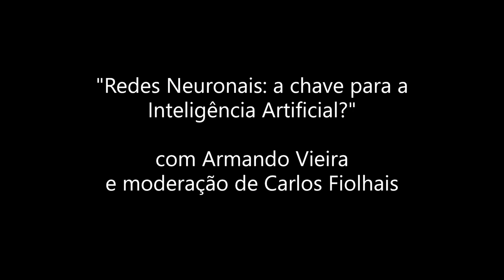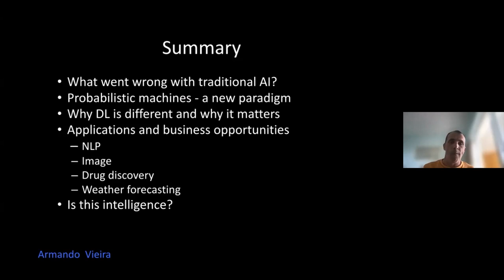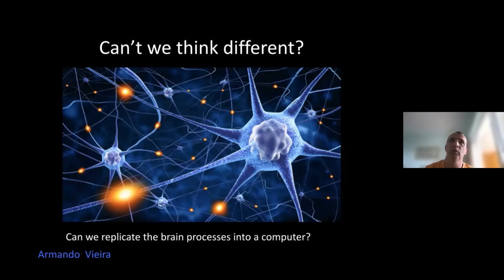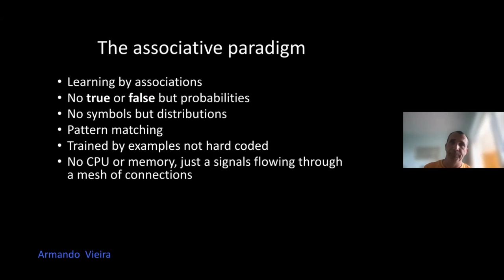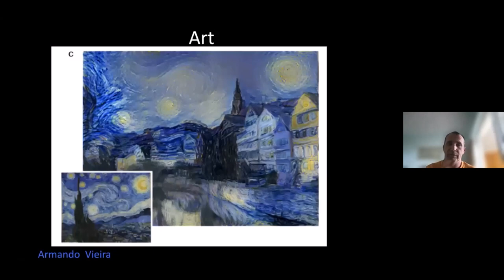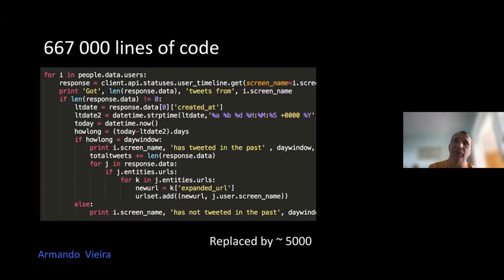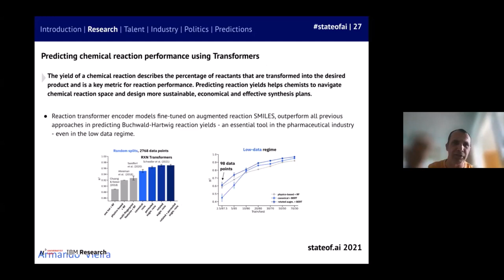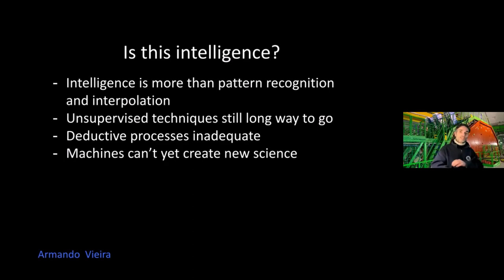Redes Neuronais: a chave para a Inteligência Artificial? | Ciência às Seis (on-line)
Palestra "Redes Neuronais: a chave para a Inteligência Artificial?" com o físico Armando Vieira e moderação de Carlos Fiolhais.
Sessão inserida no ciclo "Ciência às Seis", realizada via zoom no dia 5 de Abril de 2022.